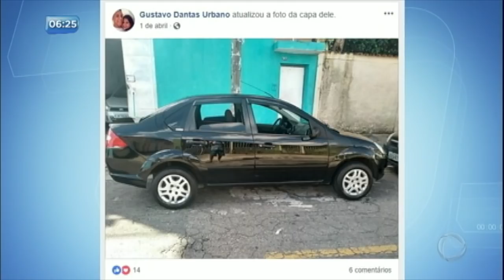Famílias enterram jovens após grave acidente em Guarulhos (SP)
As causas do acidente que resultou na morte de 5 jovens ainda são investigadas, mas imagens das câmeras de segurança revelam que o carro estava em altíssima velocidade.